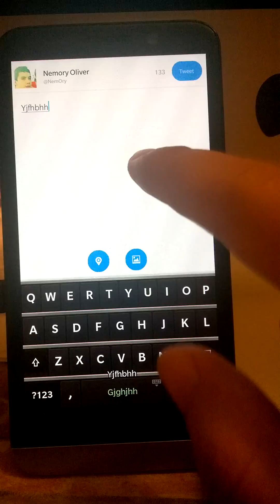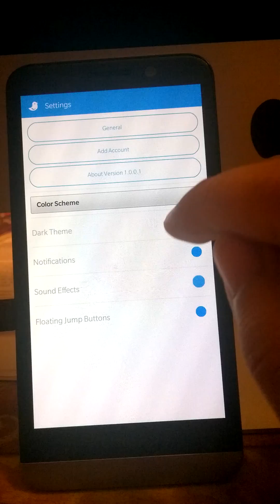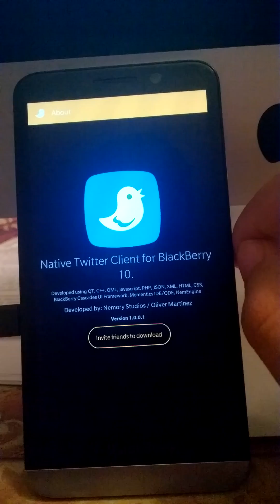Twittly Demo (Native Twitter Client for BlackBerry 10)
Demo of the upcoming Twittly Twitter Client for BlackBerry 10. Please follow @TwittlyApp :)